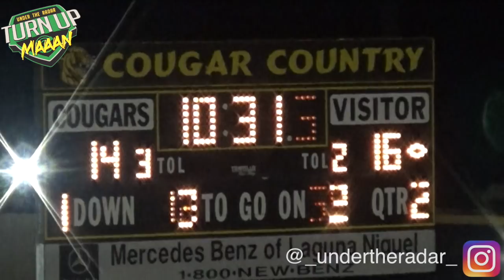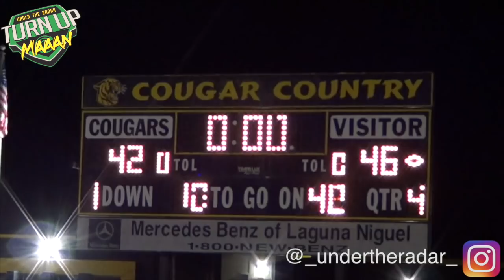💯 WILD GAME !! Cajon vs Capistrano Valley D3 Semi Finals | 6'8 WR Darren Jones Puts On A Show !!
💯 WILD GAME !! Cajon vs Capistrano Valley D3 Semi Finals | 6'8 WR Darren Jones and 4 Star QB Jayden Daniels Put On A Show !!